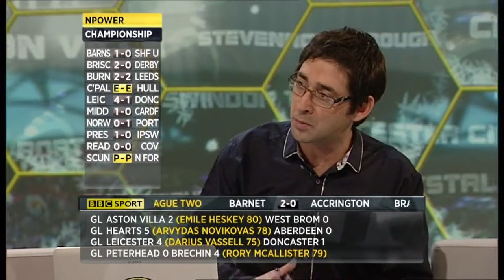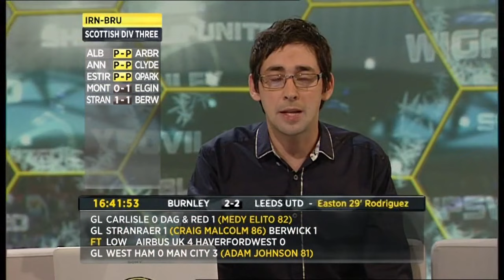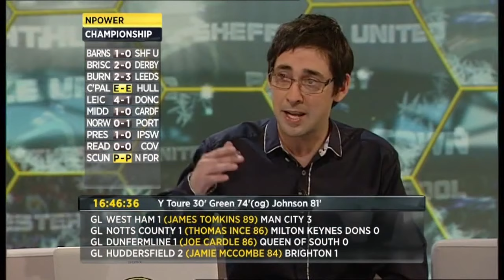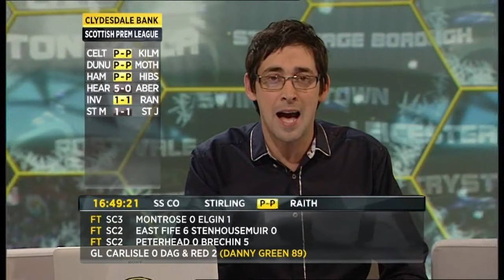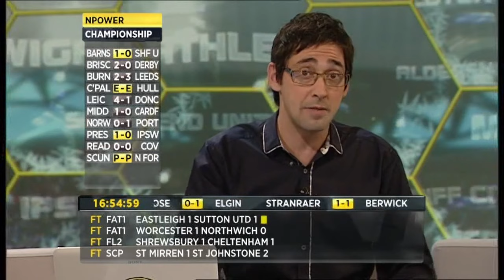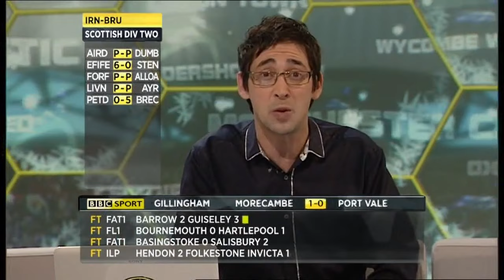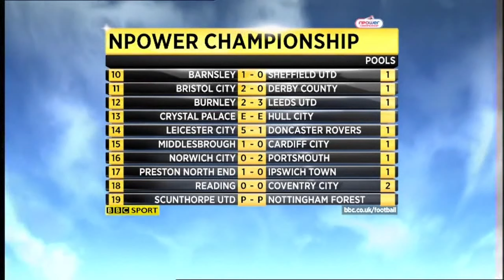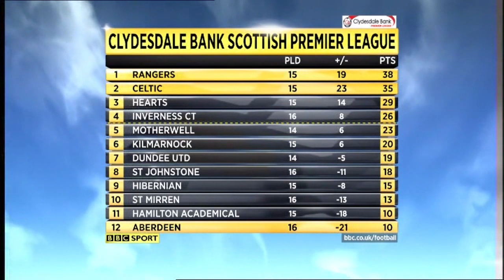BBC Final Score - Saturday 11th December 2010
Presenter - Colin Murray
Pundits - Garth Crooks and Gary Pallister